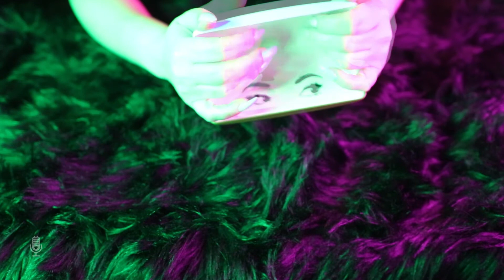ASMR Echo Effect Tapping ✨ASMR Power Echo 👓ASMR Echo Session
This one features my Kate Spade ♠👓 glasses case and is part of a 7-video asmr series to give you tingles!! I added a gentle ASMR Echo Effect while tapping the case for a visual ASMR Power Echo effect!!  Let the ASMR Echo Session begin!

0:00 preview
0:30 tapping the closed Kate Spade glasses case
5:19 opening & tapping the open Kate Spade glasses case

❤ ASMRWinkeyy
❤ CoromoSara. asmr
❤ JojosASMR
❤ ASMRBakery
❤ GibiASMR